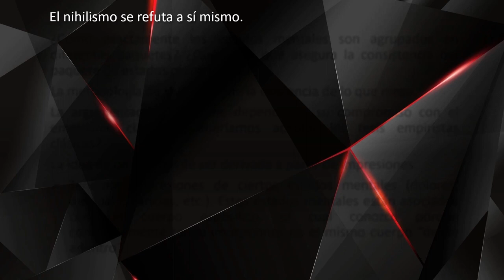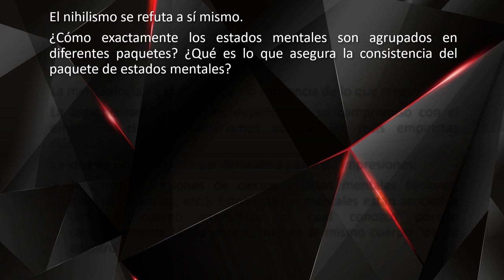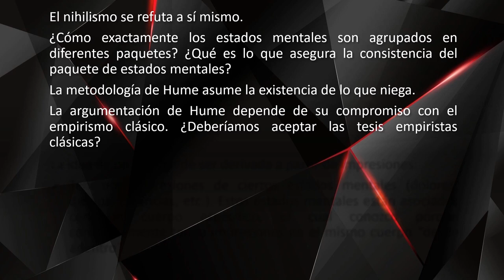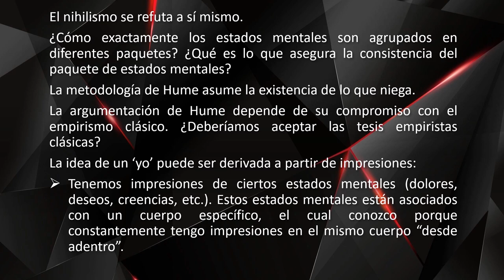HUME Y EL PROBLEMA DE LA IDENTIDAD PERSONAL 2: OBJECIONES AL IMPERSONALISMO/NIHILISMO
En el contexto del problema de la identidad personal, el impersonalismo/nihilismo es la tesis de que no hay persistencia a lo largo del tiempo. Este video presenta objeciones a la "Teoría del paquete" defendida por David Hume, según la cual solo somos un paquete de estados mentales en constante cambio y no hay un 'yo' que persista a lo largo de esos cambios.